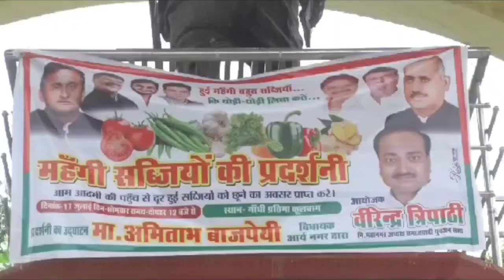समाजवादी पार्टी युवजन सभा ने कानपुर के गांधी प्रतिमा पर विरोध प्रदर्शन किया